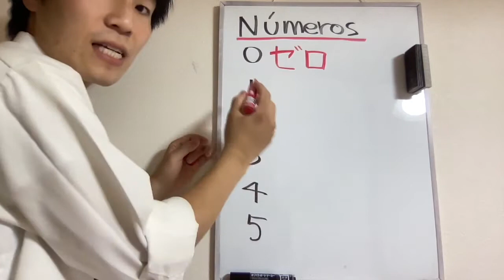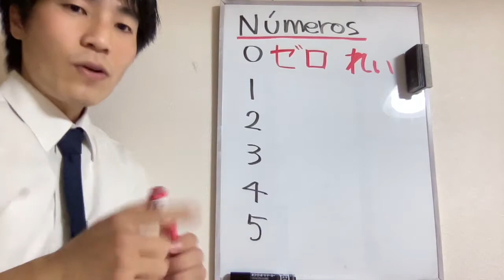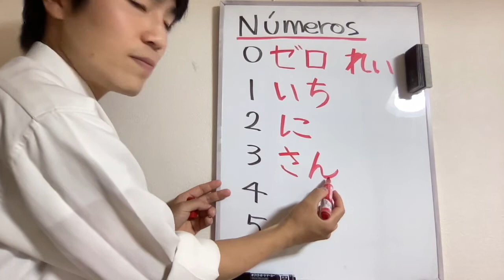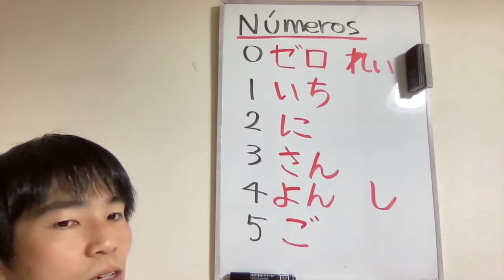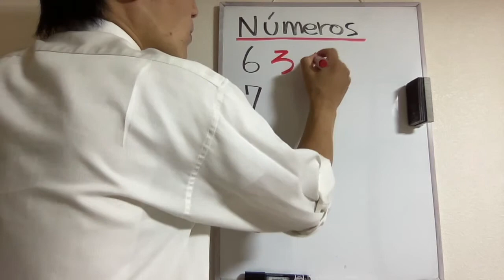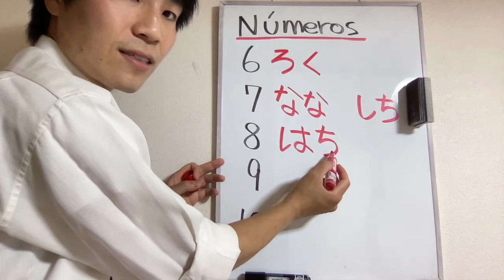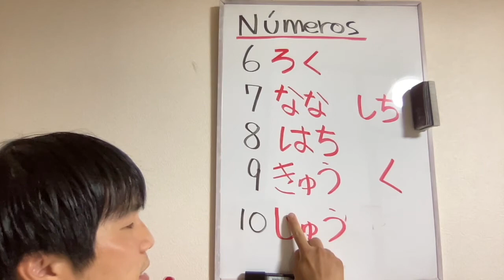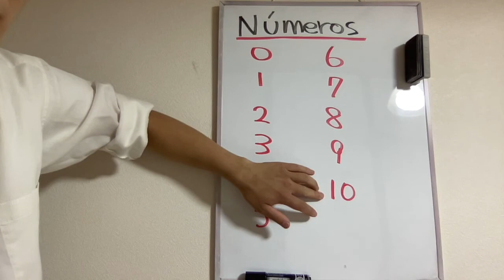1-10🇯🇵LEER,ESCRIBIR Y PRONUNCIAR CORRECTAMENTE LOS NÚMEROS EN JAPONÉS🇯🇵